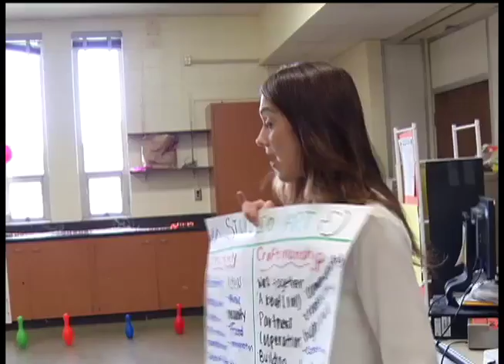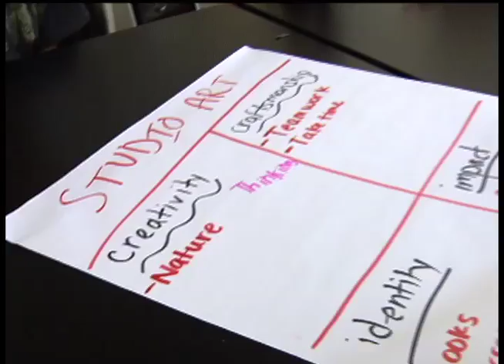North View Teacher Miss Saint Paul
North View teacher has lofty summer goal: Miss Minnesota